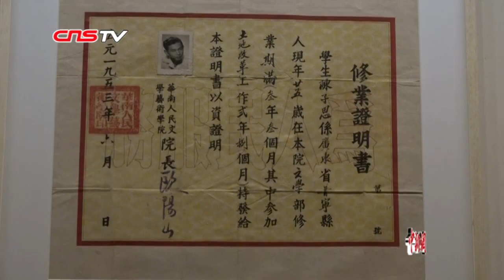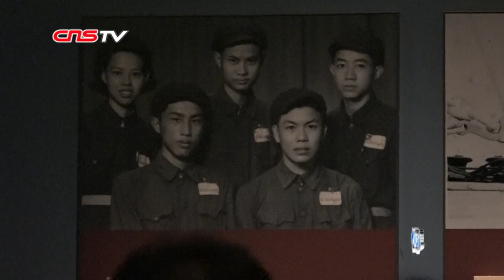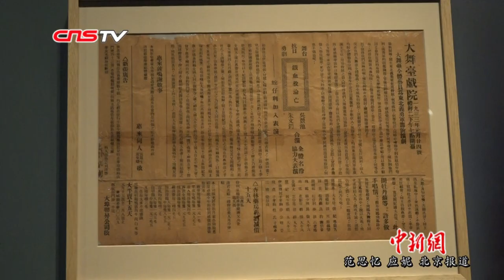华侨华人与新中国特展亮相中国国家博物馆 讲述奋斗故事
1954年的《印尼华侨球队公约》、美国归侨的《1949开国大典亲历记》手稿、孙中山为南非华侨联委会提字……10月30日，“行远同梦——华侨华人与新中国特展”亮相中国国家博物馆，270余件珍贵展品集中展现了广大华侨华人与祖国同呼吸、共命运，以及为祖（籍）国作出的卓越贡献。